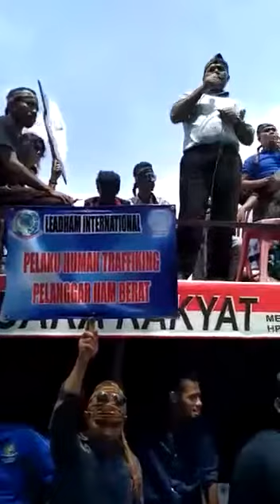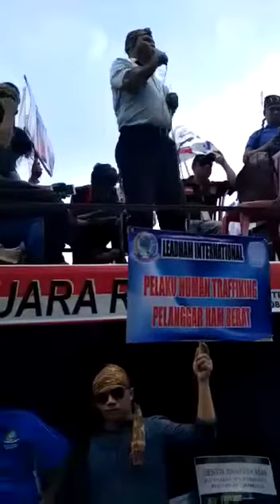Orasi Hermanus Malo Dona di Kedutaan Besar Malaysia Menentang Human Trafficking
Orasi SEKJEND IKATAN KELUARGA BESAR SUMBA, Bpk Hermanus Malo Dona di Kedutaan Besar Malysia terkait human trafficking yang telah menewaskan banyak TKI, termasuk Adelina Sau dari NTT.